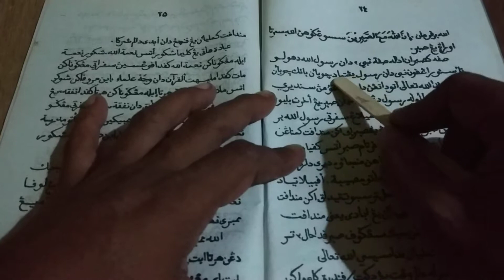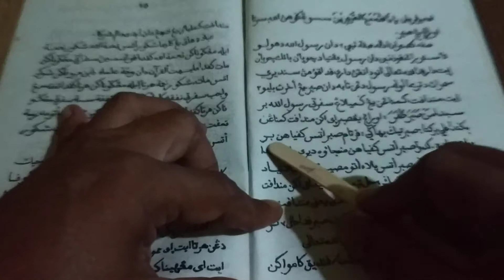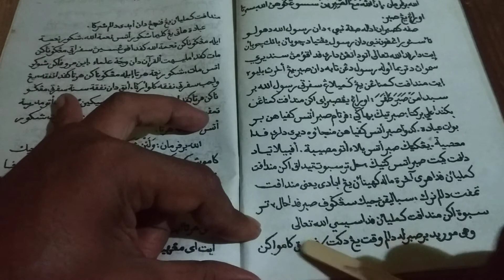IBADAH HATI YANG KE 4 ! SHABAR